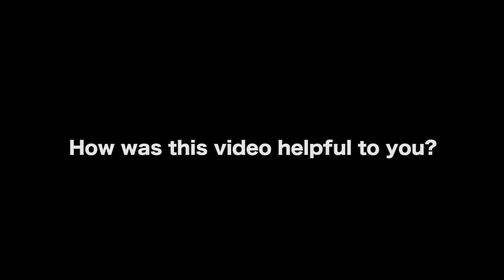Mistakes That Screenwriters Make On Page 1 - Shannan E. Johnson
In this Film Courage video interview, Writer/Instructor and Script Consultant Shannan E. Johnson (The Professional Pen) shares her thoughts on a Mistakes That Screenwriters Make On Page 1.

MORE VIDEOS WITH SHANNAN E. JOHNSON

EVEN MORE VIDEOS WITH SHANNAN ON FILM COURAGE 2

CONNECT WITH SHANNAN E. JOHNSON

AUDIO